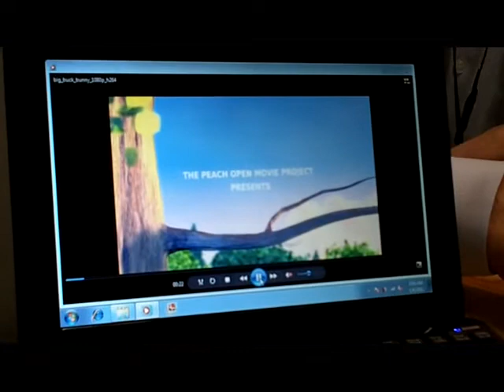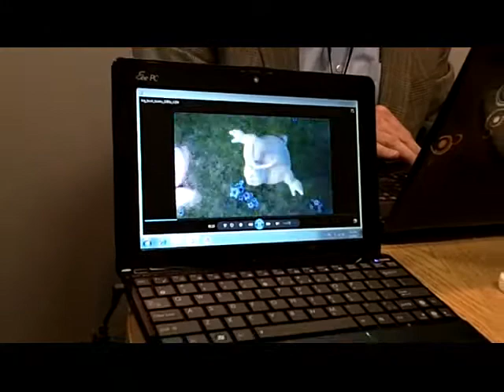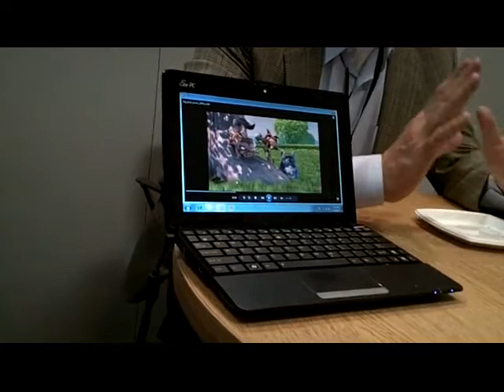CES 2011: AMD Demonstrates Fusion Mobile Products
HiTechLegion at CES 2011:
Featuring some current and upcoming technology from AMD in 2011 including AMD Fusion